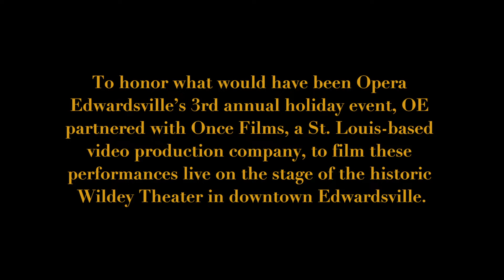Preview: The 12 Days of Opera Edwardsville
To celebrate the holiday season, Opera Edwardsville will premiere a new filmed performance daily for "The 12 Days of Opera Edwardsville." Friends of OE who sign up for our mailing list will be emailed each day, beginning on December 12th till December 23rd.